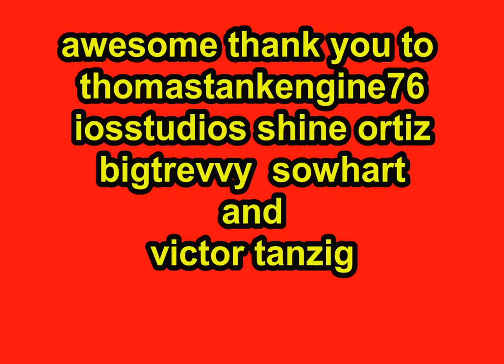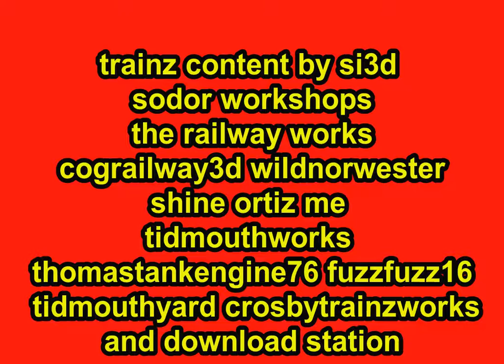bertram does it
yeah i did a video bertram was doing  fine with the trucks while sir handel take the coaches but they derail and steamer came and they tell 17 about it

trainz content by si3d sodor workshops the railway works cograilway 3d wildnorwester shine ortiz me tidmouthworks thomastankengine76 fuzzfuzz16 and